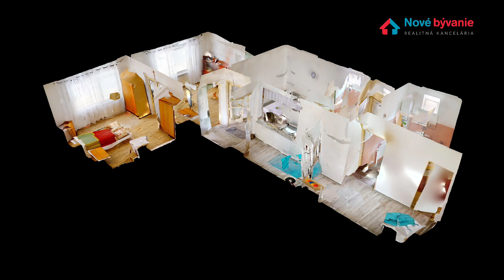N007-22-MAJA3 Rodinný dom na predaj v Seredi.